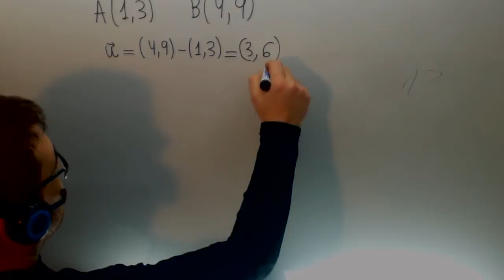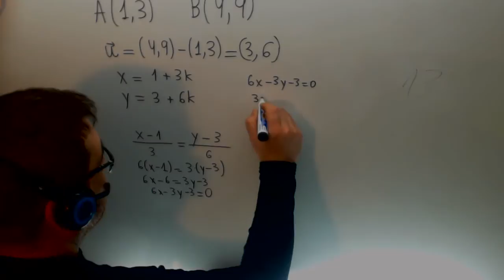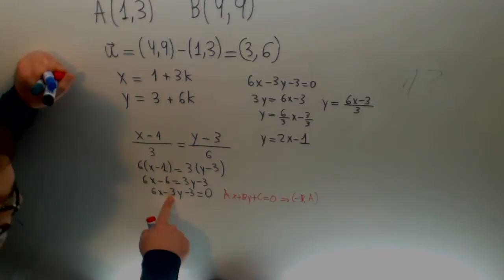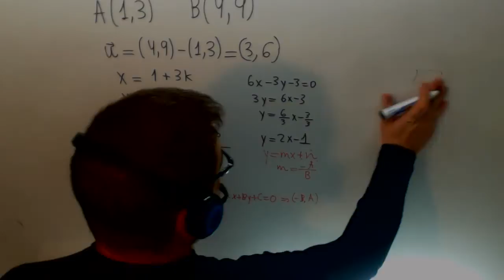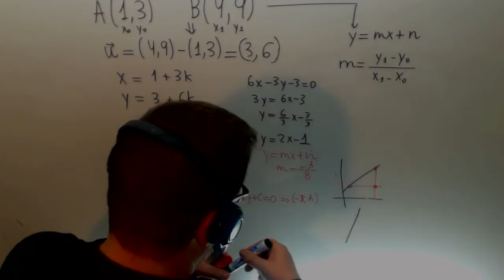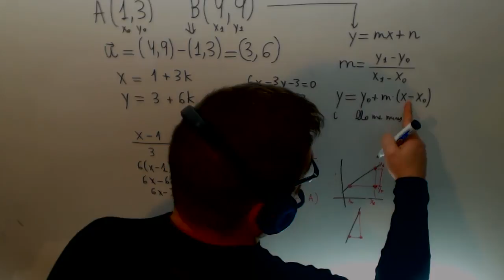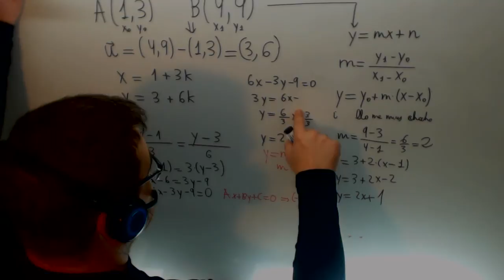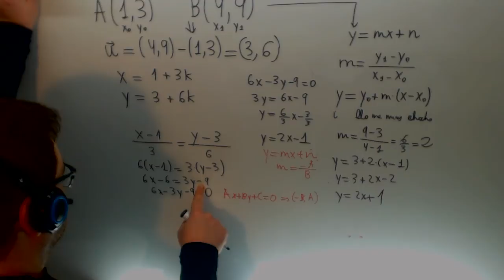Ecuacion de la recta en todas sus formas a partir de dos puntos Matematicas 4º ESO Academia Usero